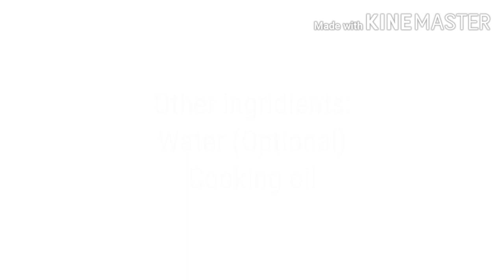Adobong Puti | Budget meal